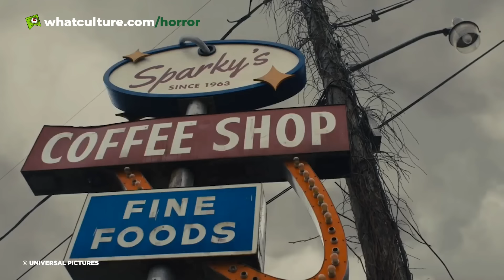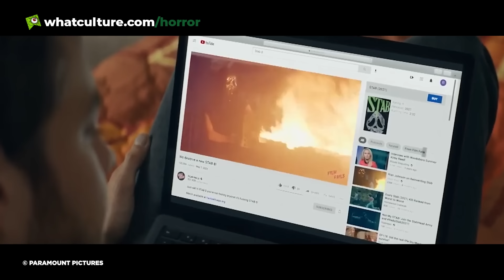8 Recent Horror Movie Cameos Everyone Missed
Drew Barrymore was in TWO Scream movies??